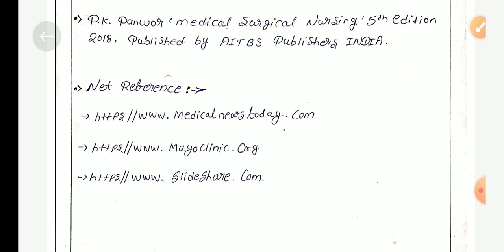Health talk on Benign prostatic hyperplasia (Bph) / benign prostatic hyperplasia health talk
This video provide knowledge about how to make health talk on BPH in a simple and easy way